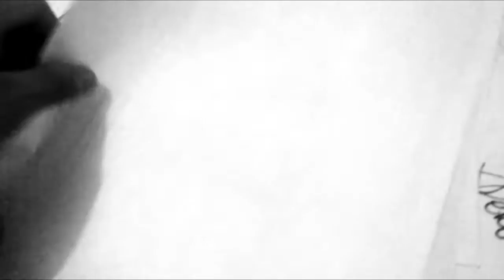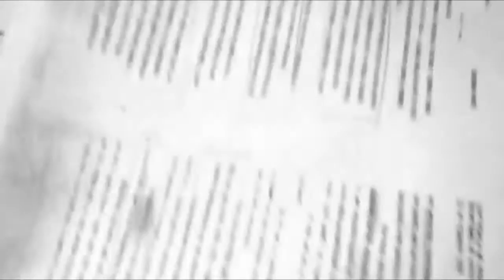DRAGON BALL Mira Y Animate a Dibujar A UPA XDEIOS